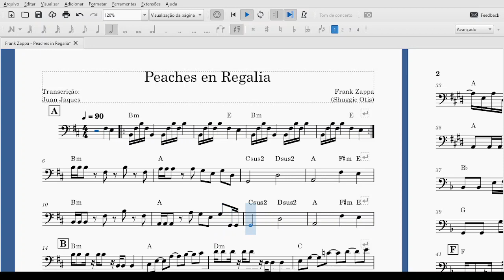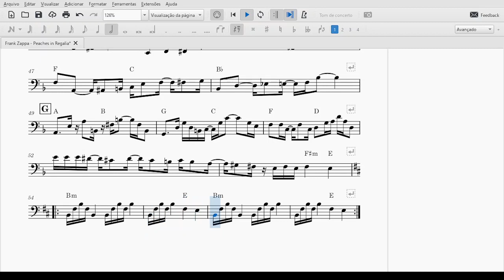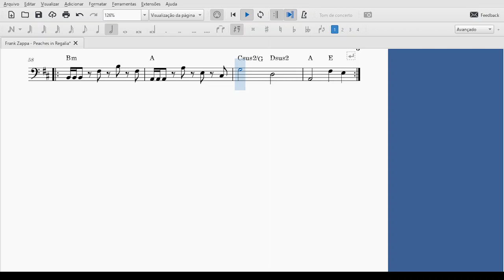Frank Zappa - Peaches en Regalia (Bass - Partitura)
Transcrição feita por mim em meus estudos.

A transcrição em questão não é definitiva e não tenta representar a transcrição original da gravação (apesar de ter sido tirada dela), ou seja, tudo é discutível. Sinta-se a vontade!